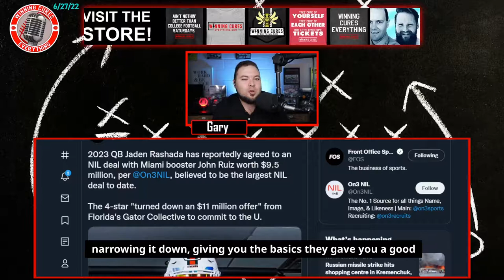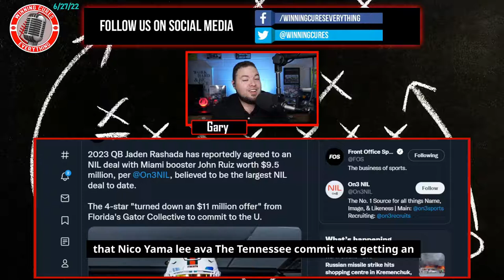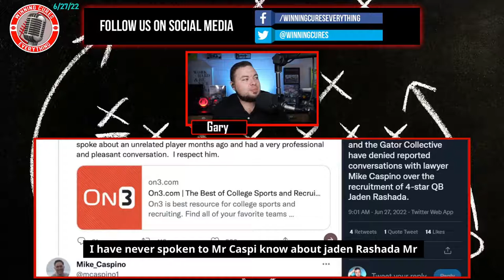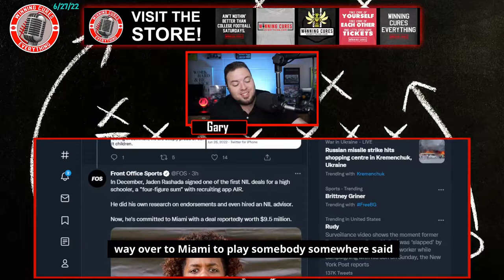Jaden Rashada commits to Miami - and he got $9.5M in NIL and left Gators money on the table?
4* QB recruit Jaden Rashada announced his commitment to the Miami Hurricanes and new head coach Mario Cristobal.  This alone was not surprising, but the reporting by Jeremy Crabtree for On3 certainly shed some different light on the story.  Apparently Miami booster John Ruiz reached a deal with the NIL advisor / lawyer Michael Caspino.

The report states that Caspino stated that Rashada accepted a $9.5 million deal from Ruiz, and turned down $11M from Florida's "Gator Collective" because of how poorly run the UF collective appeared to be.

All parties have denied the information in the story, including Rashada, Ruiz, Caspino, and the Gator Collective... but I don't believe Crabtree would just make something up like that.  Whether rumors or fact, he heard it from somebody reputable.